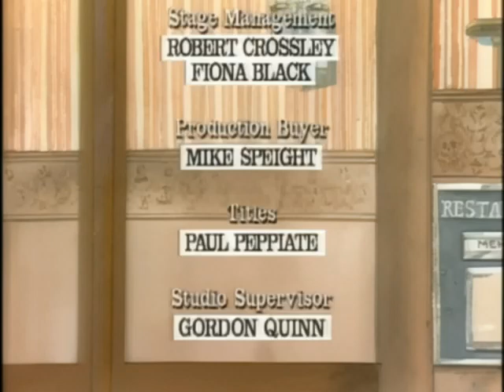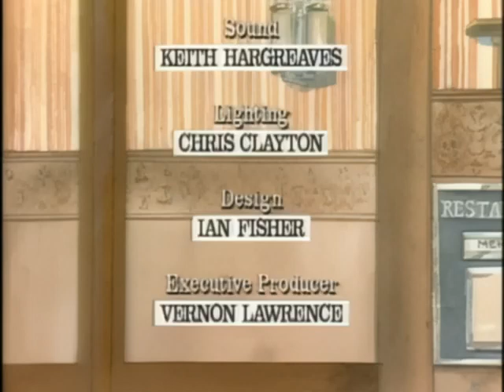A Bit Of A Do S02E06 "The Funeral"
It is the day of the funeral for Neville,killed in the car accident that has left Ted in plaster. Liz wants the wake to be a happy occasion as Neville would have wanted but finally the mask slips and she and Rita have a heart to heart,resulting in their ending their feud. Elvis lets Simon know that he is about to expose him for corruption in supplying phoney mortgages to dishonest landlords and Jenny is still concerned about the imprisoned Paul,despite being his brother's supposed girlfriend.  Michael Jayston as Neville Badger. Also starring David Jason, Gwen Taylor, and Nicola Pagett.